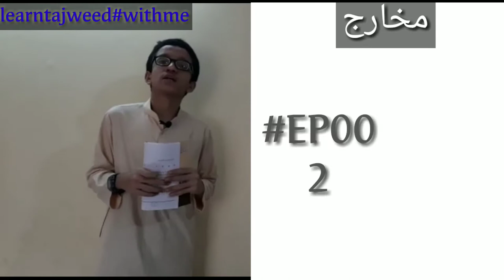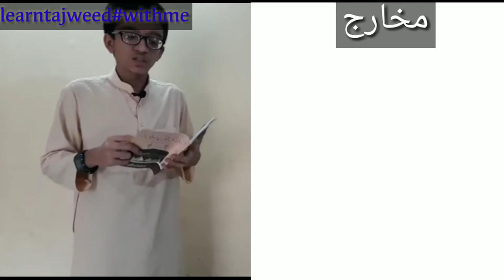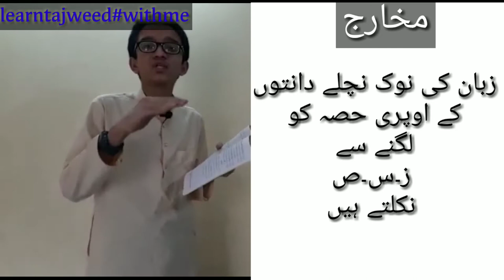MAKHARIJ 10-17 ||LEARN TAJWEED#withme||مخارج 7-17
MY GEARS
Camera
Tripod cheap
Editor
Kinemaster
Thumbnail
Pixel lab
Mic
Boya by m1